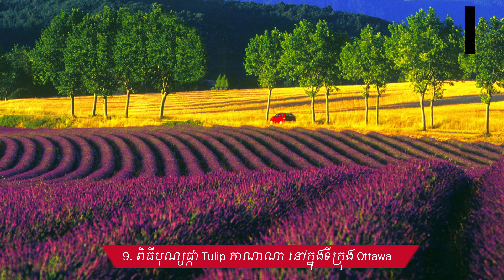ស្អាតមែនទែន! សួនផ្កាដ៏ល្បីបំផុតរបស់ពិភពលោក គ្រាន់តែឃើញឡើងស្រស់ឆើតទាក់ភ្នែក